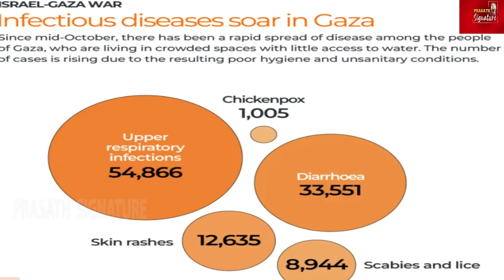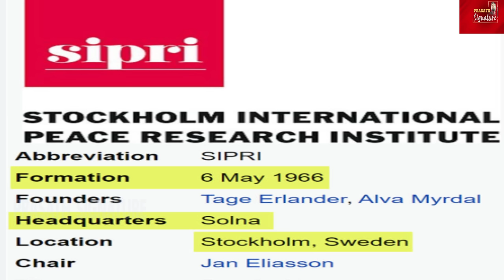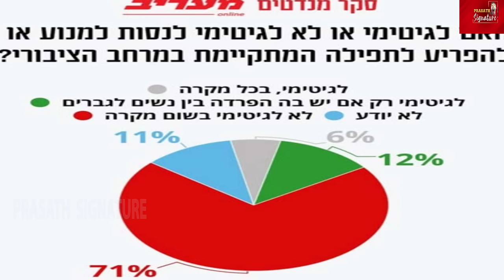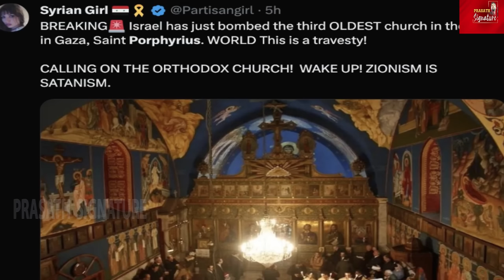who is the new prime minister of Israel? Where is the attack on the ancient Church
who is the new prime minister of Israel? Where is the attack on the ancient Church இஸ்ரேலின் புதிய பிரதமர் யார் பழமையான சர்ச் மீது தாக்குதல் எங்கே நடந்தது
Hamas-IDF Street Battles - Update
MUSIC CREDITS
YOUTUBE LIBRARY
Anno Domini Beats
Culture
Hip-Hop & Rap
Thanks Regards
MUSIC CREDITS
6 Shots
Alternative & P
Angry
NEFFEX
They Call Me a God
Hip-Hop & Rap
Angry
NEFFEX
SOURCe
An Al Jazeera digital investigation found no grounds for the Israeli army's claim that there is a Hamas tunnel under the Sheikh Hamad Hospital in Gaza.